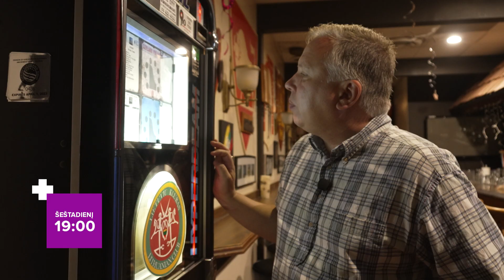Stop juosta 2024 03 16 Anonsas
Stop juosta šeštadieniais 19:00 per LRT Plius! ⌛️

🎞Lietuviai išvykdami už Atlanto, pasiimdavo viską ką  turėjo brangiausio - savo sodybų darželius. Atvykstame į išskirtinę lietuviškojo Klivlando vietą - lietuvių kultūrinį darželį, kuriame pasijunti lyg grįžtum į tarpukario karo muziejaus sodelį Kaune.

🎞,,Nors šiandien ne ta diena užtraukti dūmą, pasiklausykime Klivlando vyrų okteto dainos ,,Pypkės dūmai” , - kalba Klivlando lietuvių bendruomenės narys Andris Dunduras.

🎞Lietuviški šakočiai apkeliavo visą pasaulį - užsisakė ir japonai, pasakoja menininko Jūračio Zalenso pusbrolis, - Dainius Zalensas. Jo žmona Ona Puškoriūtė Zalensas, kilusi iš Telšių, visada ieško progos “pasirokuoti” žemaitiškai.

🎞Pažintis su Klivlando įžymybe: pirmąja nepriklausomos Lietuvos garbės konsule  JAV Ohajo, Indianos ir Kentukio valstijose ir pirma lietuve moterimi, einančia šias pareigas. Ingridos Bublys darbo kabinete ant sienų nuotraukose galime išvysti Ingridą su beveik visai JAV prezidentais ir kitais veikėjais.

Laida kuriama dalinai finansuojant Lietuvos kultūros tarybai, patronuojant Lietuvos nacionalinės Unesco komisijos sekretoriatui.